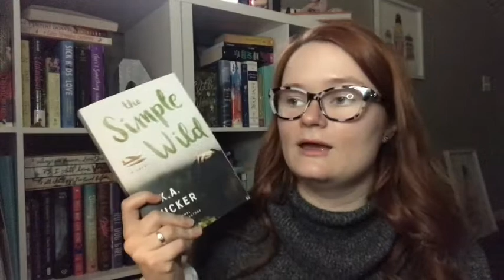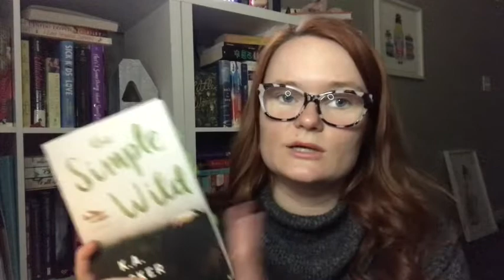Wild at Heart by K A Tucker | reading vlog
Hi yall!! Here is my reading vlog for Wild at Heart by K.A. Tucker, the very much anticipated sequel to The Simple Wild!
Thank you so much to K.A. Tucker and her publishing team for send me an early copy for review!!

xoxo Averie